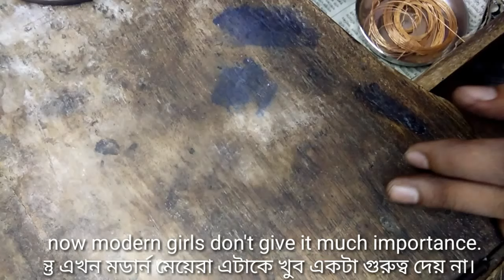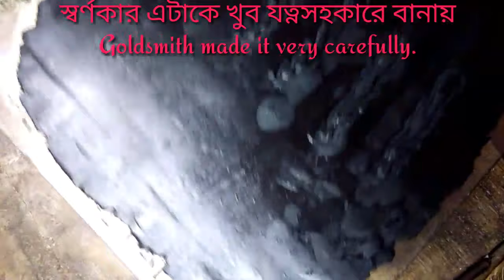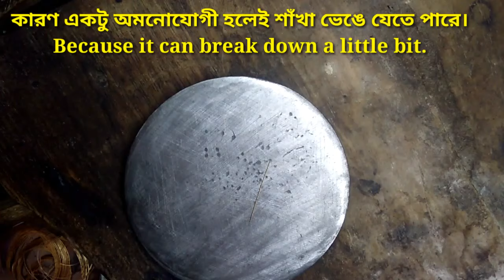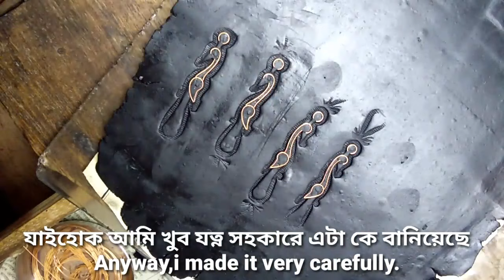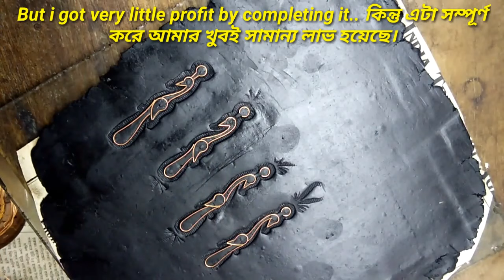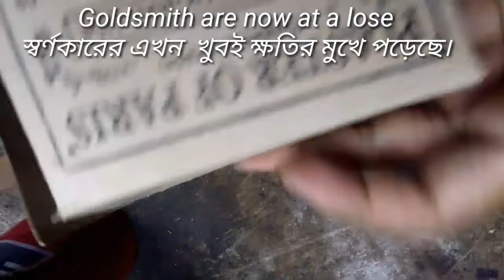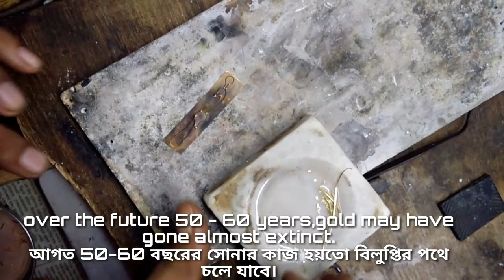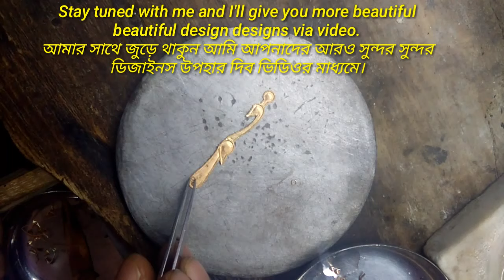How to make gold sakha || Latest gold sakha || New sakha design making,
Making a latest gold peacock sakha,
# sakha badhano
# peacock sakha design